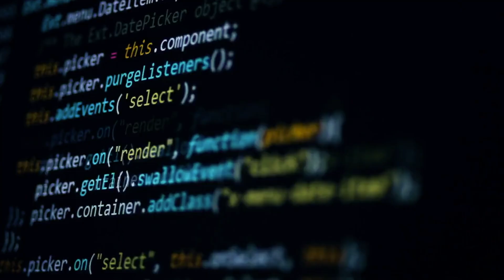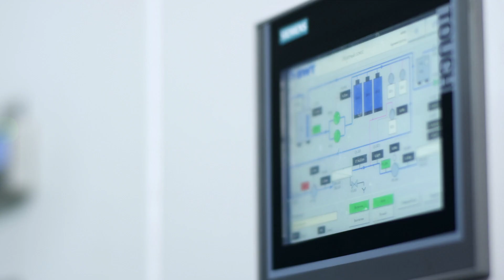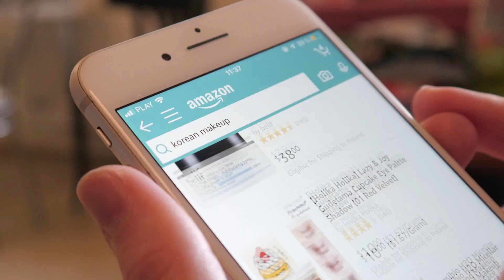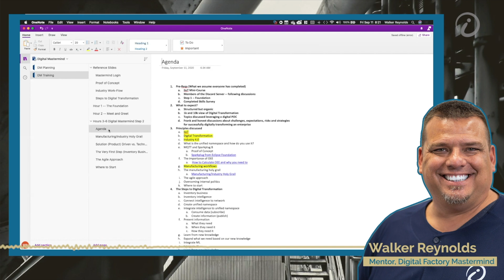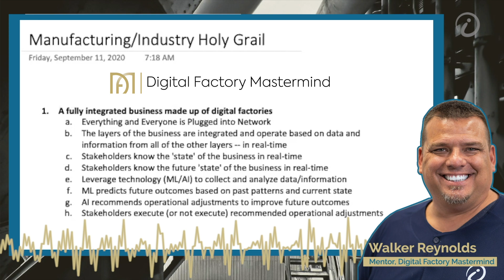What is Industry 4.0?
In this video, Zack Scriven answers the question: What is Industry 4.0? The short answer is that it IS NOT a BUZZ Word. In fact, in this video, we share what Industry 4.0 actually is and how it's the KEY to Digitally Transforming and achieving the Manufacturing / Industry Holy Grail. You don't want to miss this What is IIoT / What is Industry 4.0 / What is Digital Transformation 2021 Update!!!

You'll also get a SNEAK PEAK at content from Digital Factory Mastermind Program in this video.